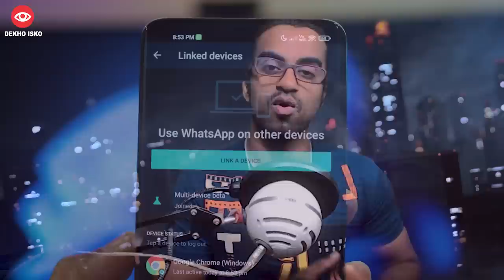VI Against Free 5G, Namaste Scam, Indian Apple Employee 4X Salary, One Girl 7000 Online Boyfriend